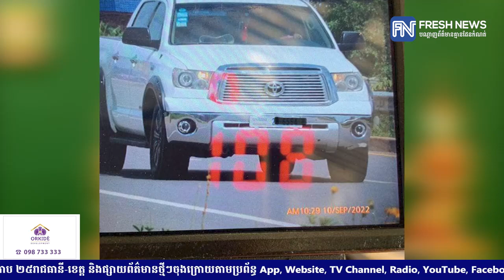នាយកដ្ឋាននគរបាលចរាចរណ៍ និងសណ្ដាប់ធ្នាប់សាធារណៈ បំភ្លឺជុំវិញការបិទបាំងផ្លាកសញ្ញាខ្លះ .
នាយកដ្ឋាននគរបាលចរាចរណ៍ និងសណ្ដាប់ធ្នាប់សាធារណៈ បំភ្លឺជុំវិញការបិទបាំងផ្លាកសញ្ញាខ្លះ នៅលើផ្លូវជាតិលេខ៥ ដែលកំពុងសាងសង់មិនទាន់រួចរាល់

* រាយការណ៍ដោយកញ្ញា តាំង វិគី និងអ្នកនាង  យ៉ង់ សក្គុណា